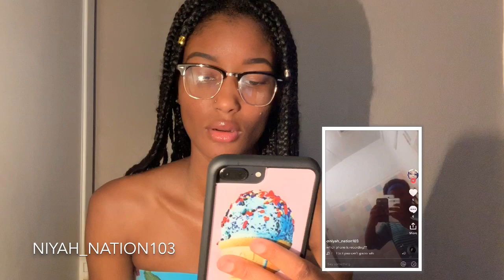Reacting to CRINGEY TikTok Videos